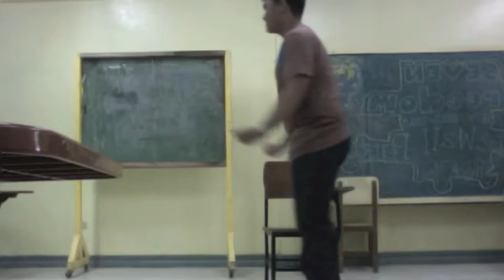Harlem Shake Farewell Party Edition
Me and my classmates doing the Harlem Shake in Our Farewell Party